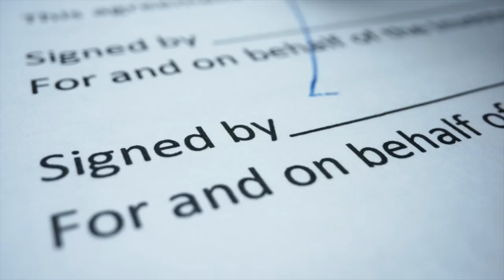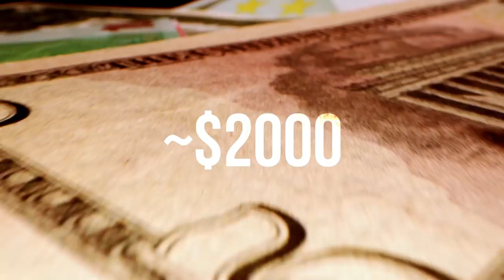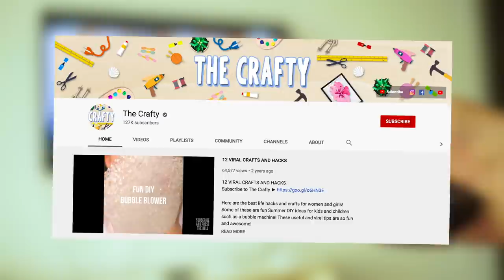Scariest Pets You Won't Believe People Actually Own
Top 10 Scariest Pets People Actually Own

Description:
Charlie from Top 10s counts down the Top10 Scariest Pets People Actually Own! Here is an awesome compilation of 4 Top 10s videos about pets! From dogs who saved their owner's lives to scary pets people actually own! We will also look at cartoon animals that exist in real life and the strongest breeds of dog in the world!